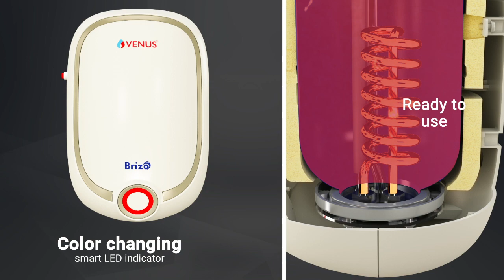VENUS BRIZO WATER HEATER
Get the convenience of an instant water heater with Venus Brizo water heater. Elegantly designed Brizo occupies less space, and switching it on gives hot water instantly. Brizo is compact in size and more suitable for kitchens and bathrooms and built to last longer. This Charming beauty is designed for high-rise buildings.